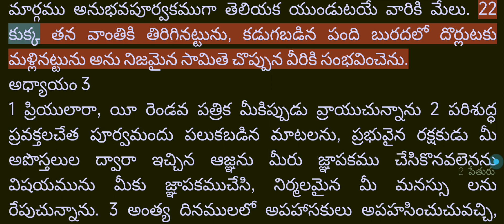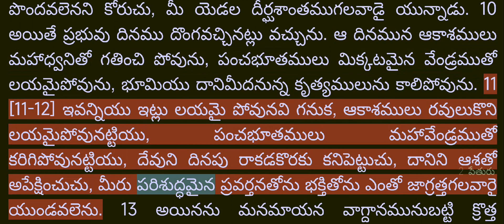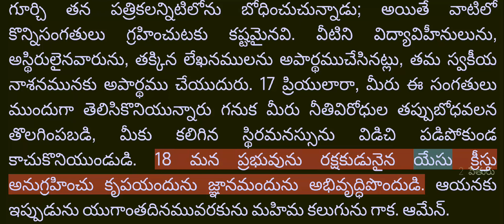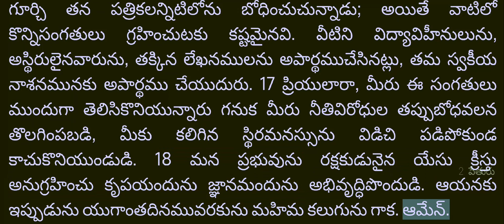Video Bible - Telugu - 61_2 పేతురు (2 Peter) Chapters 1 to 3 - Female voice - R1080T175